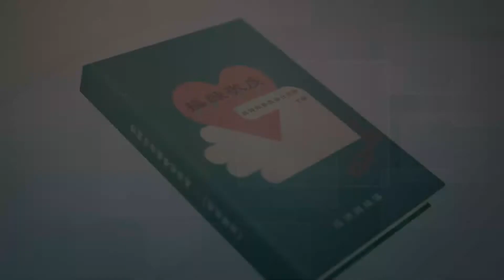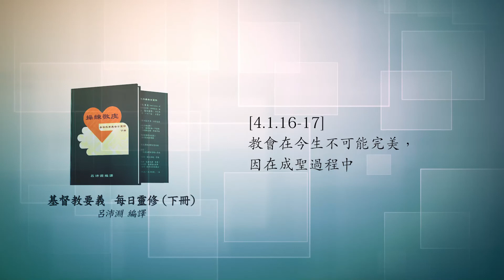《操練敬虔（基督教要義 下冊）聆聽版》06/25[4.1.16-17]教會在今生不可能完美，因在成聖過程中